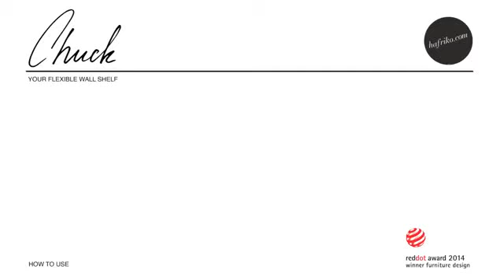Chuck Multi-flex Shelf